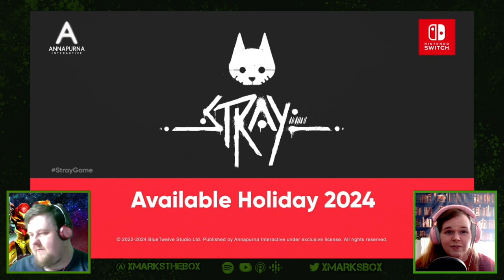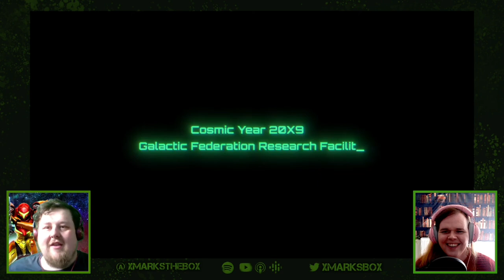Nintendo Direct June 2024 Reaction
It's here! Nintendo's E3-like Direct is here! Will there be Metroid? Will there be Xbox games? Or will there be more farming simulators?

Hosted by:
Lewis, a.k.a. Potatochief (He/Him)
Alice, a.k.a. ProperNeko (She/They)
Follow us on:
About Us:
X Marks The Box is a weekly podcast, hosted by Lewis and Alice. They go into wild discussions about games, news and topics in the evergreen world of Xbox. It is also a Youtube channel featuring special content surrounding the latest games and rumours.